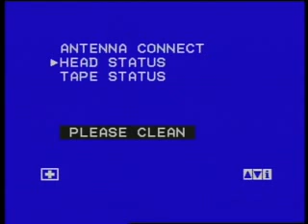RDC : ELECTIONS 2006 AVEC OU SANS LE DIALOGUE 2/2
EMISSION CVV DE 2006 RECOIT FRANCIS KALOMBO ET NORBERT YAMBA YAMBA